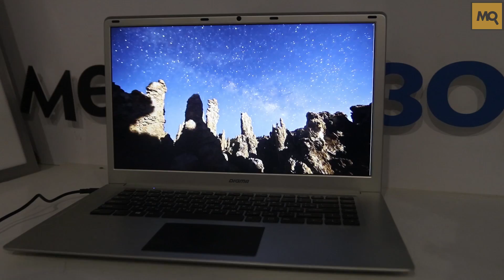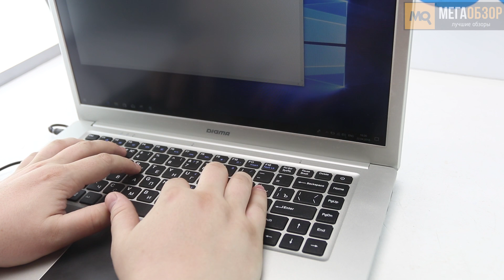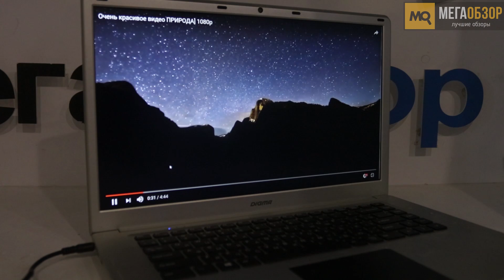Digma EVE 605 обзор ноутбука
Digma EVE 605 станет отличным выбором при поиске рабочего или образовательного ноутбука с экраном диагональю 15.6-дюймов. К его плюсам отнесем возможность установки накопителя 2.5-дюйма, наличие сетевого разъема и HDMI, три USB, IPS экран с разрешением Full HD, длительное время автономной работы. Не устроить может использование для зарядки мало распространённого разъема.